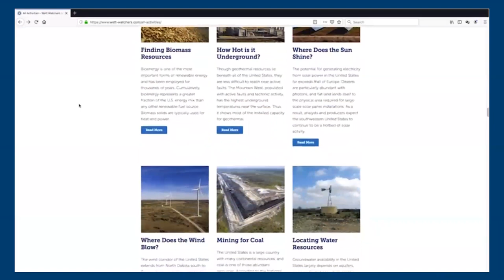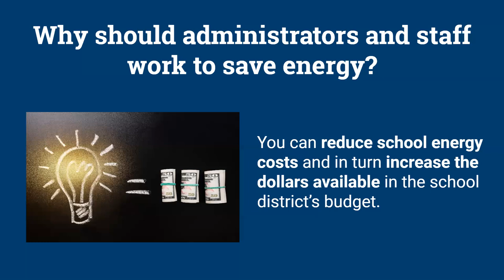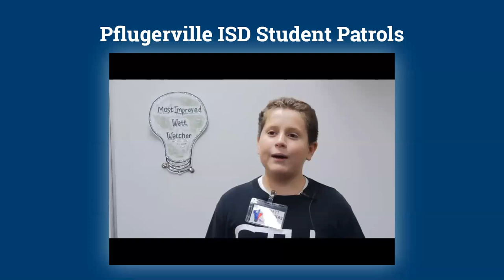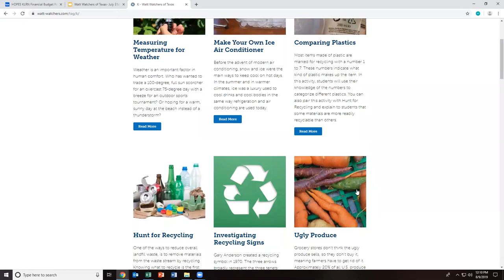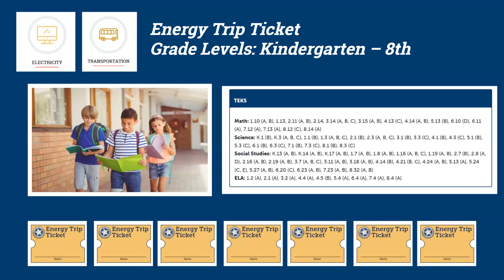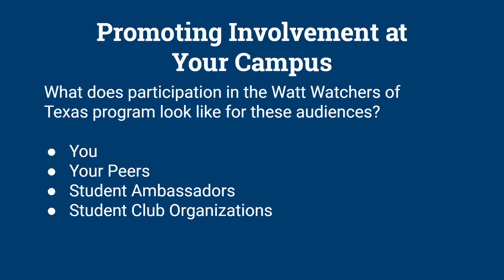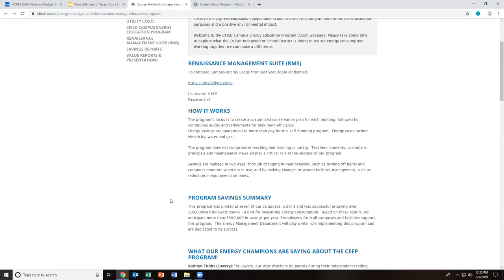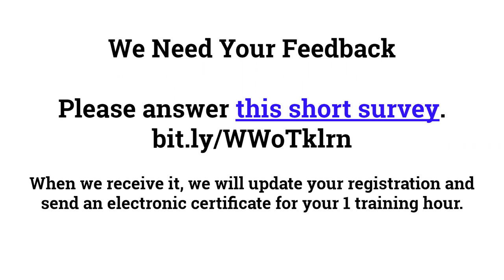Introducing the Watt Watchers of Texas program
Watt Watchers of Texas is an energy efficiency program designed to help schools and families save energy and money. The program is administered by the University of Texas at Austin and distributed by Disco Learning Media.